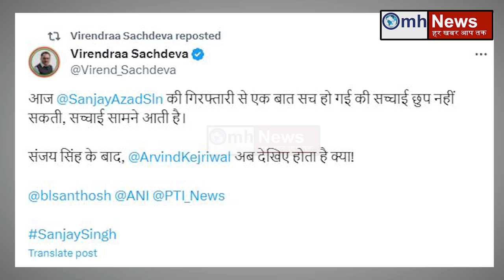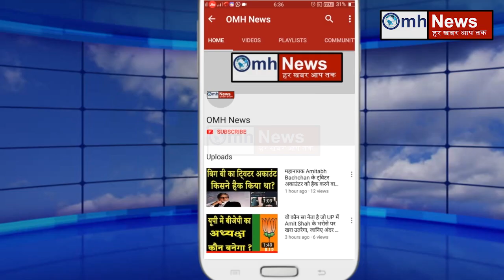Sanjay Singh की गिरफ्तारी के बाद Kejriwal के छूटे पीसने!लगा ये डर !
After the arrest of AAP MP Sanjay Singh, now Kejriwal's problems have increased and now the discussion has also intensified about tightening the screws on Kejriwal that now Kejriwal's turn is also going to come...Actually, it is a common thing in politics that There is a world of difference between what people say and do. The parties which enter politics in 2012 and shout that vote for us, we will change the entire politics, but as soon as Kejriwal Saheb entered politics, he showed people that what is called difference between words and deeds. On the arrest of Sanjay Singh, Kejriwal has posted on X that the arrest of Sanjay Singh is completely illegal. This shows Modi ji's nervousness. They will arrest many more opposition leaders till the elections. BJP, while cornering AAP on this issue, said that this liquor scam has been done under the supervision of Delhi Chief Minister Arvind Kejriwal. Dinesh Arora, who became a government witness, has also admitted this. Recovery was done at the Chief Minister's residence